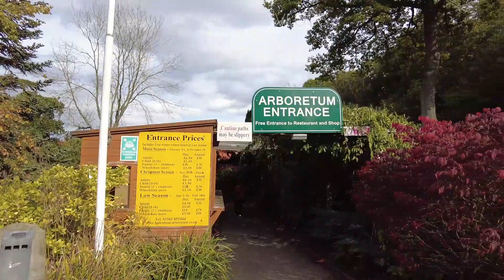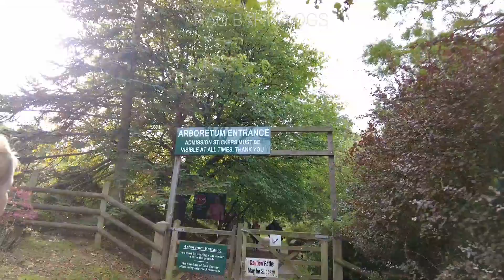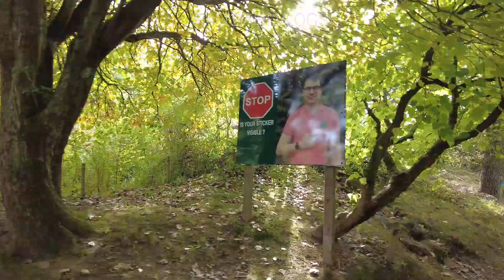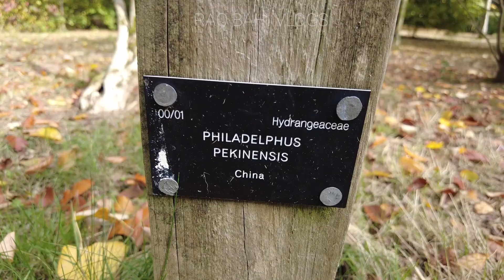A glimpse of autumn in england | worestershire | bodenham arboretum | gardens.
A glimpse of beautiful autumn in Worcestershire England.

Address:
Bodenham Ln, Kidderminster DY11 5TB

Opening timings:
10am to 5pm